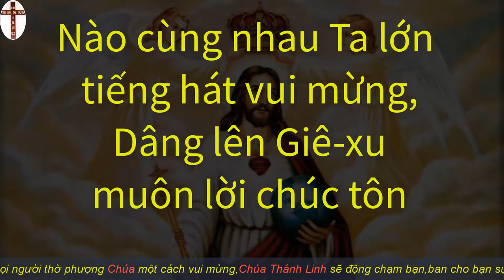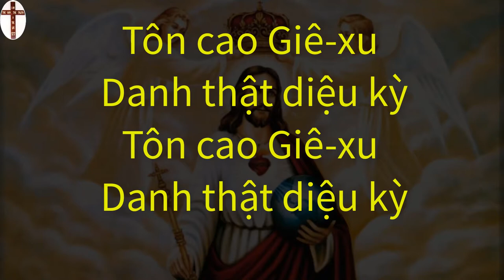Cung Kính Tôn Vinh | Nhạc Thờ Phượng Karaoke | Thánh Ca | Đạo Tin Lành.